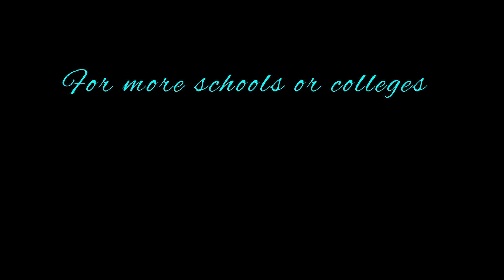Hello Kids Advika Pre School Anchoring 🎤 -HOSUR |Viji's vertex 🔥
Hlo everyone ❤️
I did Hosur hello kids Advika pre school anchoring 🎤.I am really very happy and special thanks to Hello kids school management ❤️They watched my YouTube Viji's vertex 🔥 shorts and they call me your voice is so amazing dr ☺️so u only do our school annual day celebration like wise they said ...I am also willing to do this anchoring 🎤 work because in my school and college days I did many events anchoring 🎤 so I am very happy to do this emcee .

If any schools or colleges anchoring 🎤 DM viji__energetic_soul07